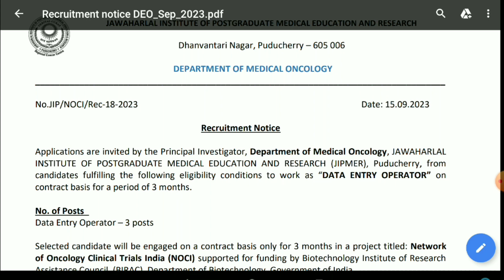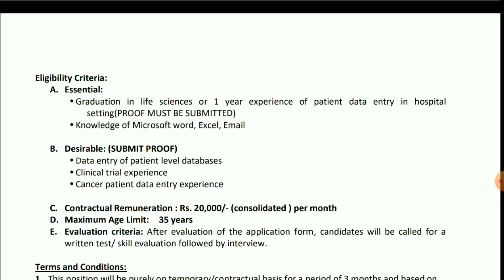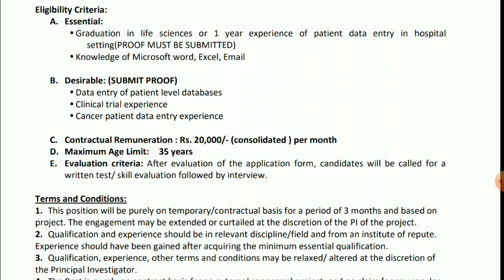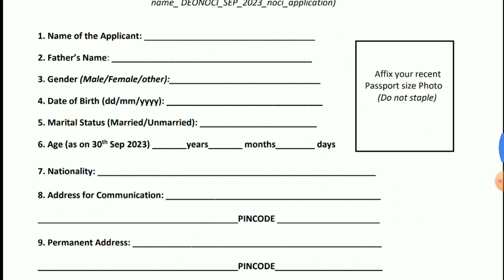Pondicherry jobs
Click the below link to apply for the post

Click the below link to join our telegram channel for more updates on pondicherry government & central government jobs and exams👇